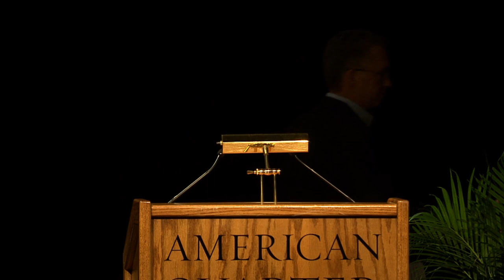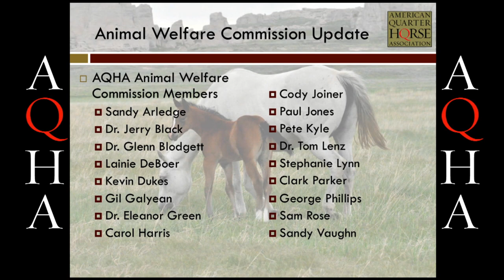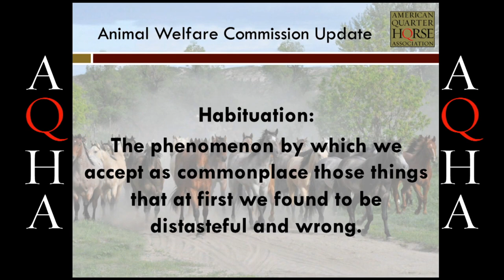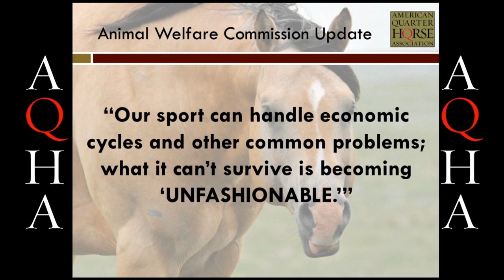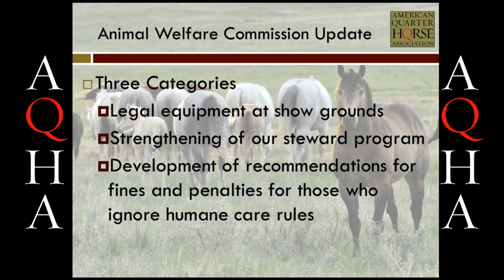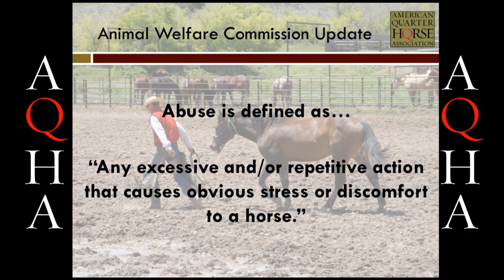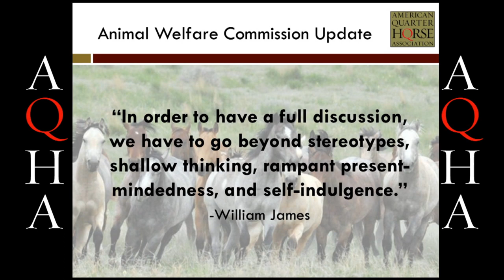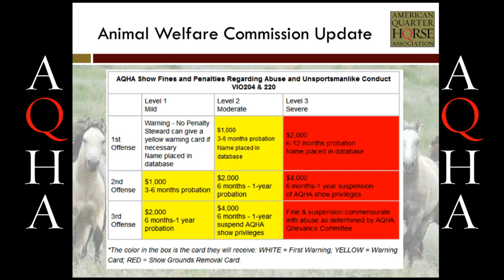2013 AQHA Convention -- Animal Welfare Forum, Part 1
Animal welfare has always been a priority for American Quarter Horse Association. At the 2013 AQHA Convention an animal welfare forum was held to inform members and guests about the strides made to protect the horse and challenges. Dr. Jim Heird chairs the AQHA Animal Welfare Commission and opens the forum with an update on AQHA's progress and the topics facing the commission.